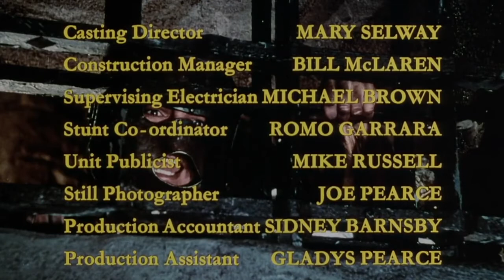The Man in the Iron Mask (1977) Richard Chamberlain, Patrick McGoohan, Jenny Agutter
D'Artagnan and his fellow Musketeers plot to replace the ineffectual Louis XIV of France with his secretly imprisoned twin brother Phillipe, who is the firstborn and rightful King.